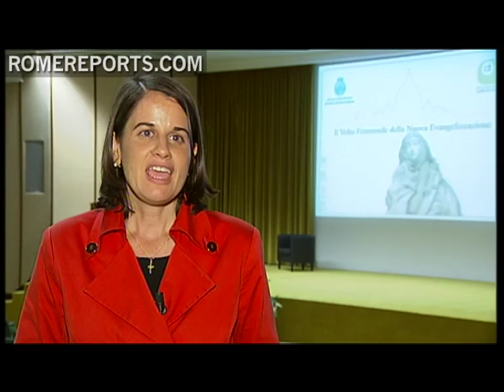A feminine perspective on the New Evangelization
Promoting the New Evangelization is becoming a priority for the Catholic Church. The pope is calling on everyone to revitalize the message of the Gospel, and that of course, includes women. .